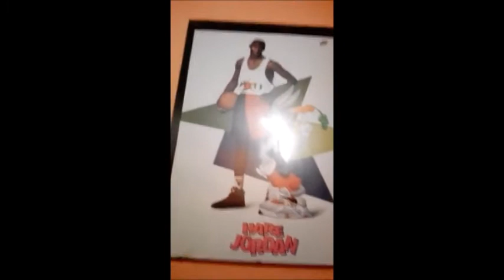Quick shitpost about Michael Jordan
Kinda Basket,Kinda ball.